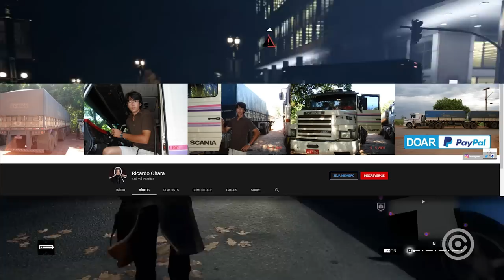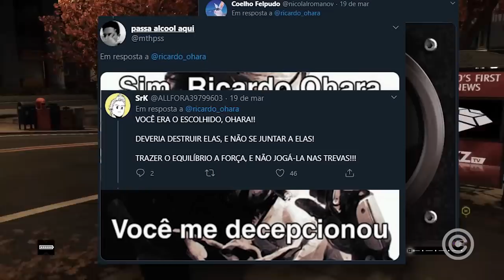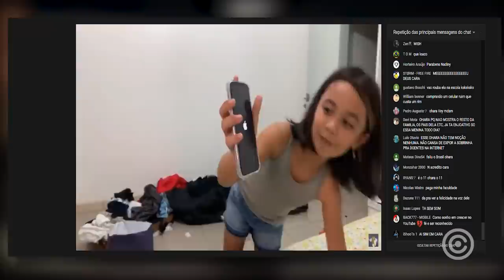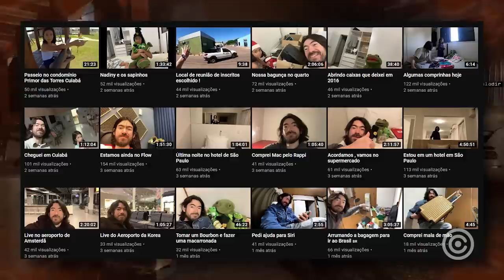Ricardo Ohara PERDEU o seu BOM SENSO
Entenda a nova polêmica da Internet da qual Ricardo Ohara PERDEU o seu BOM SENSO.

Gameplay de Fundo:
Watch Dogs